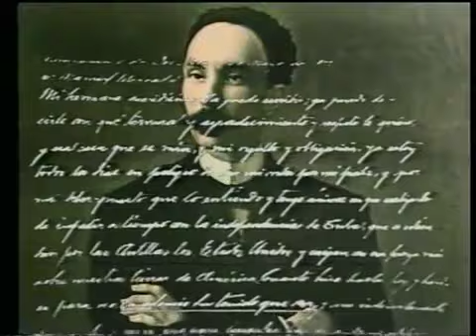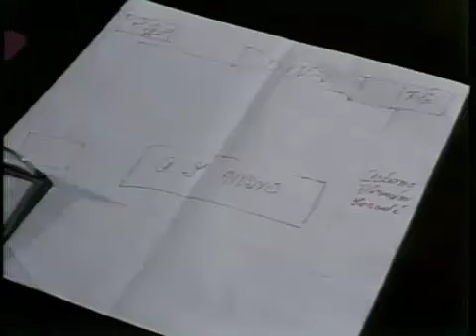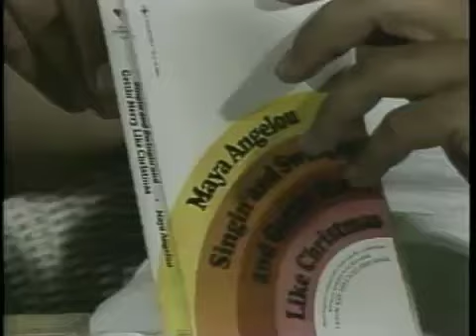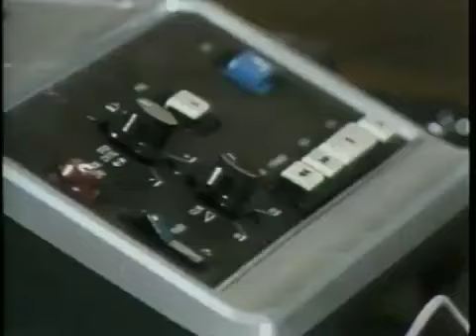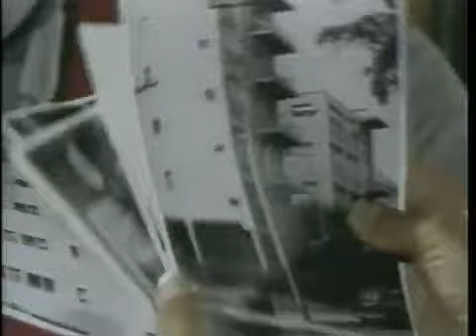En silencio ha tenido que ser Capítulo 11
serie cubana